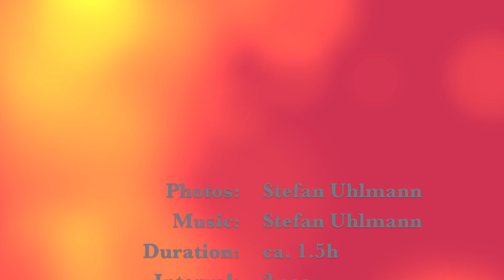timelapse Bochumer Stadtpark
Photos: Stefan Uhlmann
 Duration: ca. 1.5h Interval: 2 sec

edited in Lightroom, LRTimelapse and iMovie